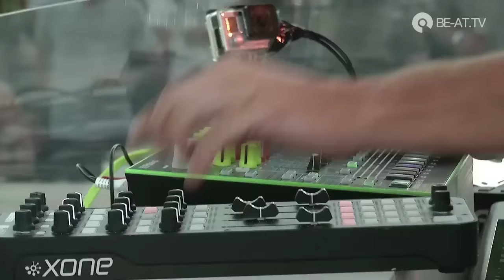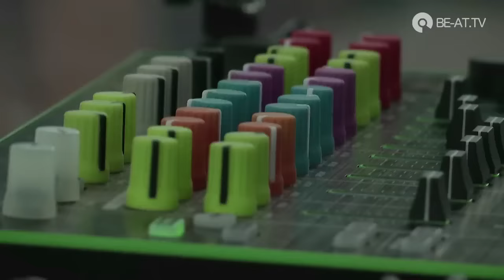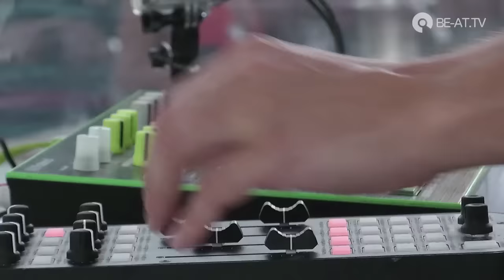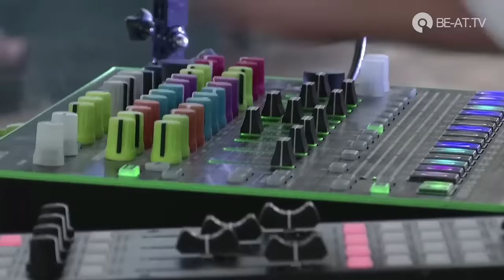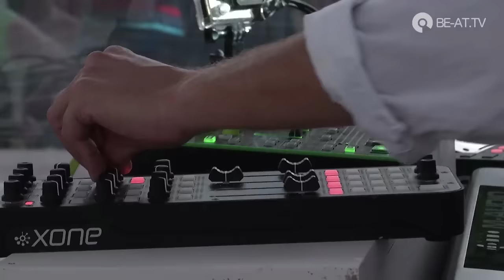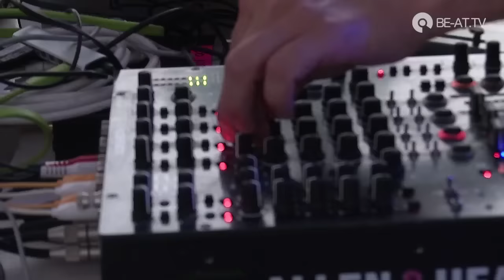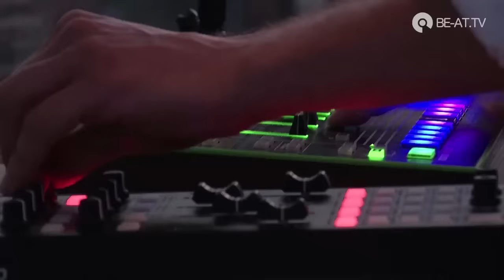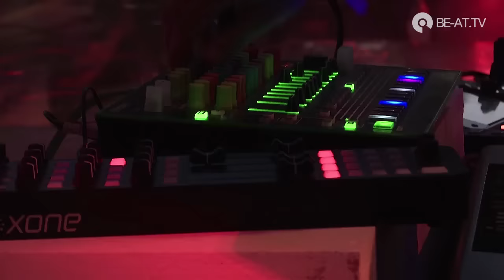Rodriguez Jr. (Live) @ Solomun + Live (BE-AT.TV)